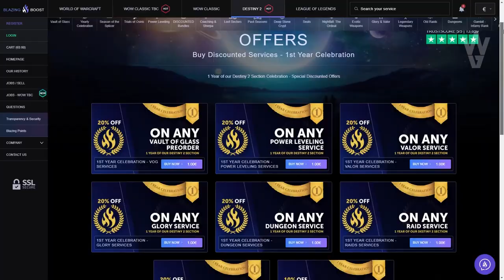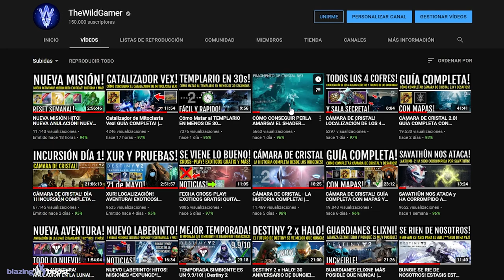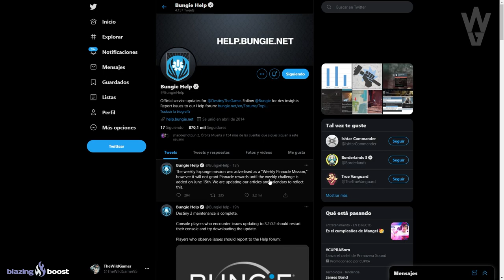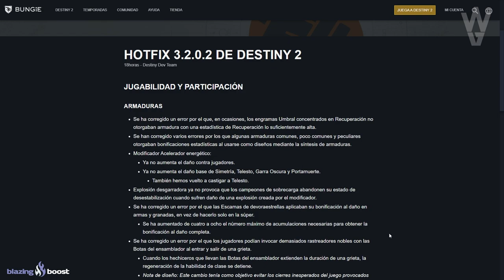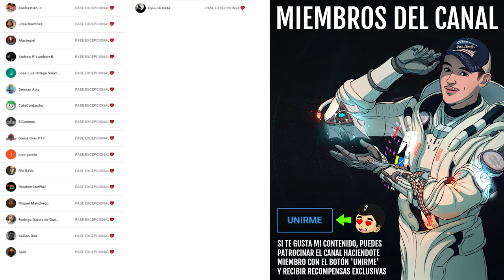EVENTO Y LOOT POR TIEMPO LIMITADO! REGALOS DE DESTINY 2! NERF A CAZADORES Y NUEVO TRÁILER! Destiny 2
0:00 Introducción
0:55 Novedades y secretos de Cámara de Cristal descubiertos
2:10 Misión Hito Semanal SIN HITO - Explicación de Bungie
4:06 Notas del Parche 3.2.0.2
5:03 Ya empiezan a pasarse partes de Cámara de Cristal en Solo
5:23 Evento Cross-Play y Recompensa por Tiempo Limitado
7:03 Regalos de Destiny 2
9:32 Tráiler de Cámara de Cristal
10:35 Outro

💠SORTEO un código DLC Edición Deluxe de Destiny 2!🔥🔥
Requisitos:
2️⃣RT este Tweet o este otro Tweet con LaTemporadaDelSimbionte
⏰Termina el 26 de Mayo

► ¡Sígueme!
• Accesorios Gaming 10% dto. Código wildgamer

► Comunidad de PS4: TheWildGamers
• CÓMO CONSEGUIR PERLA DE CRISTAL Y EL SHADER DINAMICO! TODOS LOS 12 CRISTALES DE CÁMARA! | Destiny 2
• CÁMARA DE CRISTAL! LOCALIZACIÓN DE LOS 4 COFRES! SALA SECRETA Y TRIUNFO DE LAS GORGONAS! | Destiny 2

💠MI PC:
• CPU: AMD Ryzen 7 5800X 3.8 GHz 8-Core Processor
• GPU/ Gráfica: Gigabyte GeForce RTX 3060 12 GB
• PLACA BASE: Asus ROG STRIX B550-F GAMING (WI-FI) ATX AM4
• CPU Cooler: Corsair H100i RGB PLATINUM 75 CFM
• Memoria RAM: Corsair Vengeance RGB Pro 32 GB DDR4-3200 CL16
• ALMACENAMIENTO: Samsung 970 Evo Plus 1 TB M.2-2280 NVME
• TORRE: Corsair iCUE 465X RGB ATX
• FUENTE: Corsair 850 W